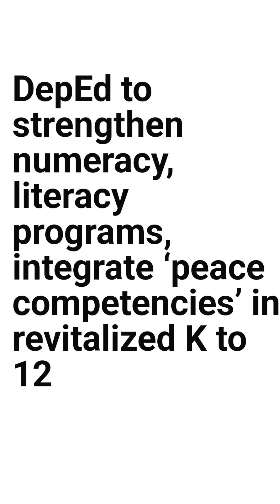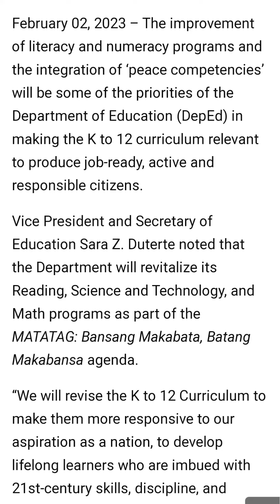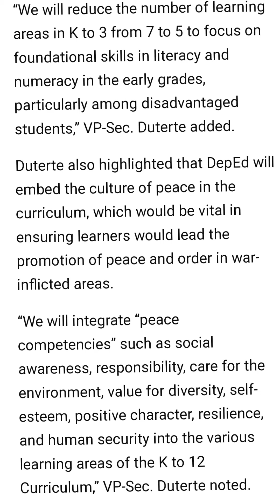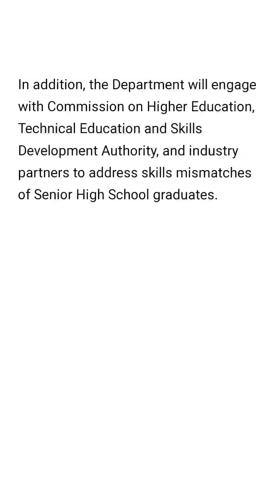K-12 REVITALIZE CULTURE OF PEACE